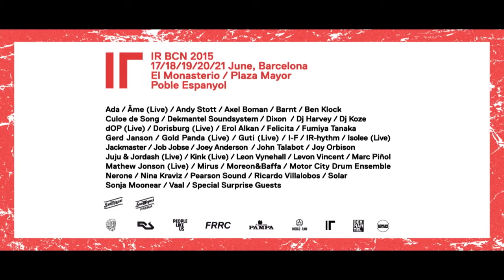IR BCN 2015 - OFFICIAL TEASER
17th - 21st JUNE 2015
BARCELONA, POBLE ESPANYOL, SPAIN